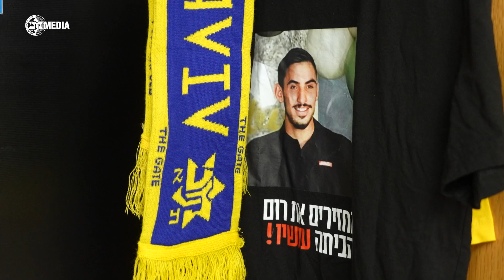להחזיר את רום הביתה | שיחה עם עמית, מכביסט שאחיו רום ברסלבסקי נחטף מהמסיבה ברעים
רום ברסלבסקי עבד כמאבטח במסיבת נובה ליד קיבוץ רעים, משם נחטף לרצועת עזה ב-7 באוקטובר 2023. כמעט שלושה חודשים עברו ואחיו עמית ברסלבסקי, אוהד מכבי תל אביב בכדורסל, הגיע מירושלים לחדר ההלבשה בהיכל לשיחה על האח, המאמצים, ההשפעה על המשפחה, איך אפשר לעזור והמסר שהיה רוצה להעביר לרום.